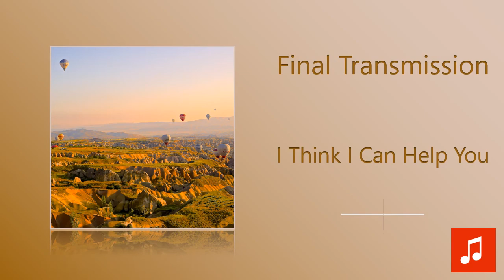I Think I Can Help You - Final Transmission